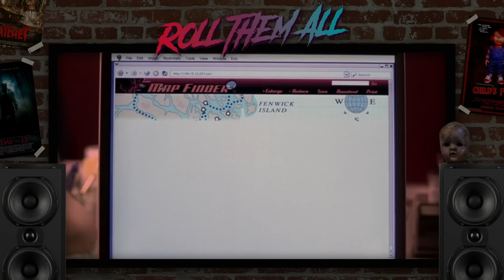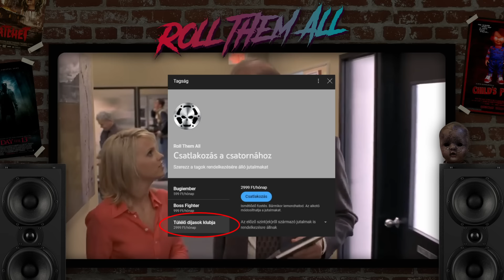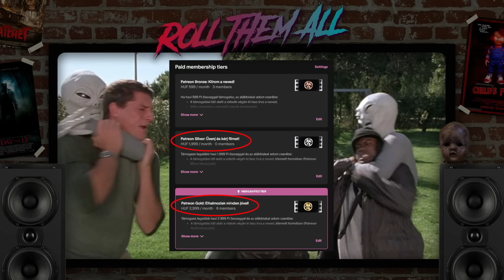Horrorra akadva 3. (röviden, viccesen) - Roll Them All 186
scarymovie horrorraakadva horrorraakadva3 A Horrorra akadva 3. című film rövid, vicces bemutatója.